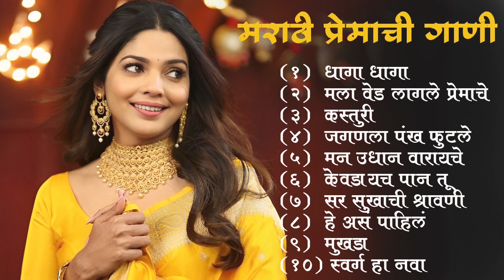Marathi Lastest Song 2022 💖 Trending Marathi Songs 💖Marathi Jukebox 2022 💕Summer Dhingana